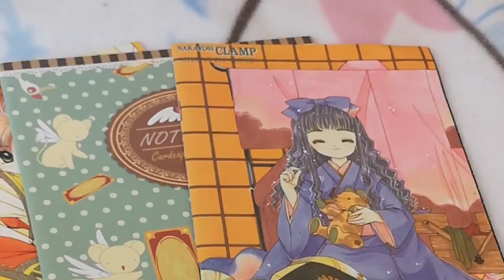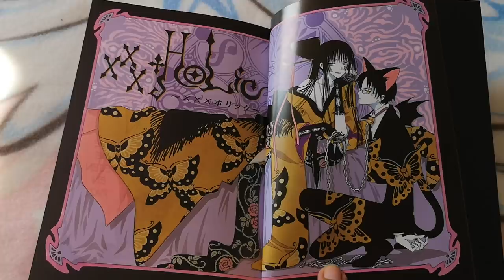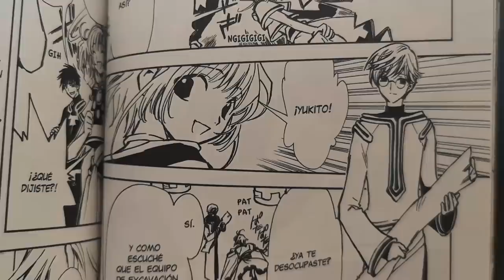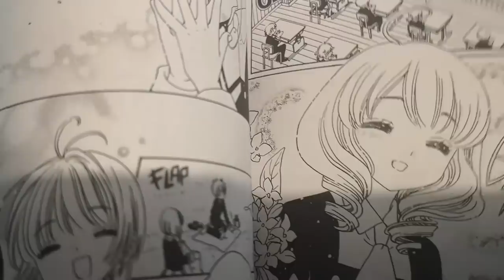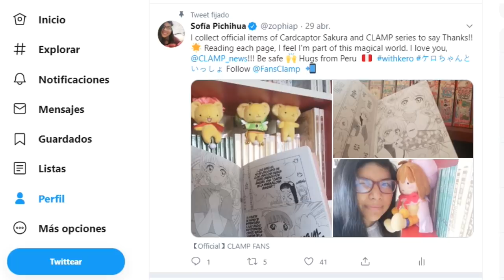SAKURA DESCUBRE EL PODER DE YUKITO | SAKURA CLEAR CARD MANGA 44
Yukito escondía un secreto a Sakura, pero ella no tardó mucho en darse cuenta. En este video analizamos el capítulo 44 del manga de Cardcaptor Sakura Clear Card.

Además, noticias sobre CLAMP y hoy celebramos 24 años del primer capítulo del manga de Sakura!!!

Curiosidades de este video:
- Vayan a darse una vuelta por mis redes y sigan el hashtag